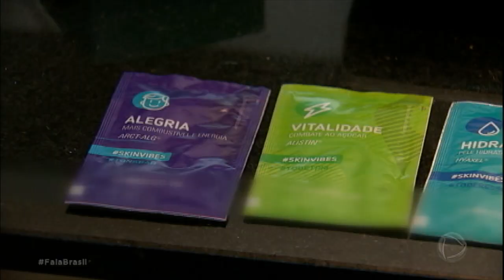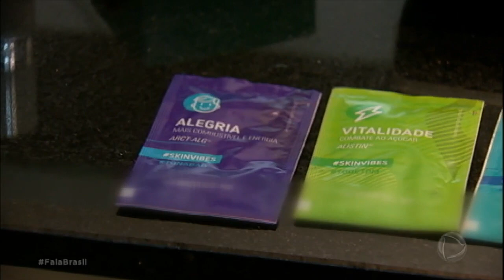Feira apresenta 500 novos cosméticos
Pelo menos, 500 produtos nacionais serão lançados pela indústria farmacêutica de manipulação. O mercado deve crescer 3% neste 2018, em relação a 2017.